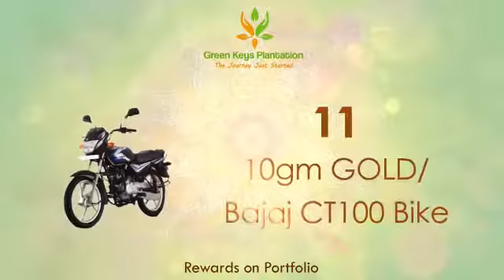Diwali Offer Videos | Company Promotional Videos India | Special offer Videos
Hd Company Videos , 4k Hd Company Videos, Company profile Videos in India.
Company Promotional Drone Videos, Company Team Videos, company walkthrough video,
Company Interior and Exterior Virtual Reality Tour, Company Aerial Videos, Company Culture Videos, Company promotional videos, Corporate Videos , Best Corporate Videos, Corporate Videos In india, Best Company profile Videos in India, Best Corporate Videos Services in India,
Best Company Presentation Videos, Explainer videos, Explainer videos in india, Business Advertising Videos